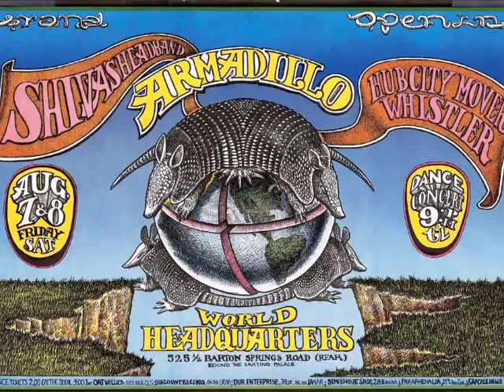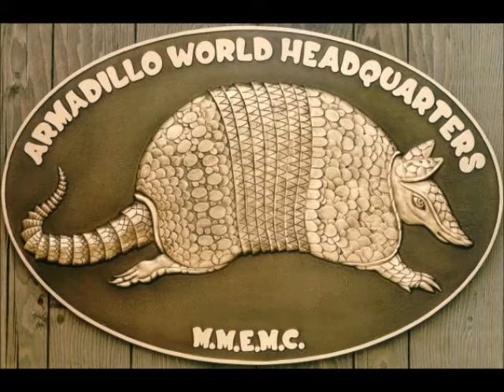Armadillo Dance, reel for mandolins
This original reel for contra dancing was written by Evelyn Tiffany-Castiglioni from "Evelyn's Big Book for Mandolins for the Year 2015" (available from Amazon, NFI).

Played as a mandolin quartet: two mandolins, tenor guitar, mandocello.

1921 Gibson Ajr mandolin (x2)